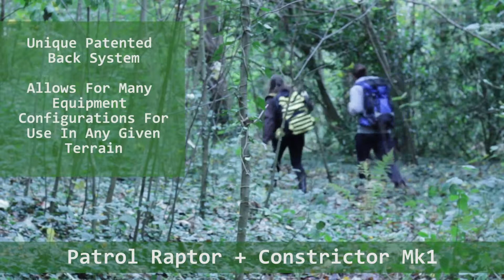BCB Adventure's Product launch 2015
Starring Patrick Carmody, Emi Howell, William Gibson and Tess Walker
Produced by Howell Productions
Directed by Nimisha Odedra
Edited by Tess Walker